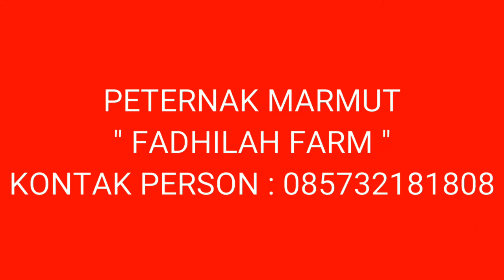MARMUT JANTAN DAN BETINA TIDAK PERLU DIPISAH WALAUPUN SUDAH MELAHIRKAN DAN MENYUSUI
Salam nguik nguik